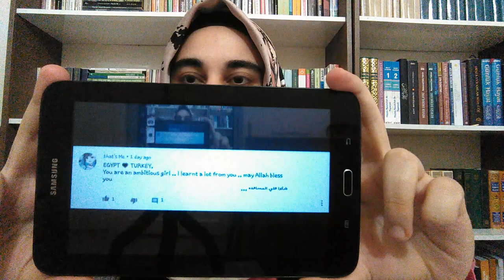Learn English with OneRepublic & Katty Perry &Tanner Patrick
Hi everyone,
in this video I will be sharing my favorite songs to learn and improve your english accents.
My personal experience with those songs are also shared :)

Enjoy learning english with music as well

Hirunnice

Songs that I recommend :
00:00 Introduction
03:08 1) Jason Mraz - Lucky
04:14 2) Craig David - 7 Days
05:14 3) Craig David - Walking Away
05:37 4) OneRepublic - Counting Stars
05:53 5) Blue - All Rise
08:12 6) Olly Murs - TroubleMaker
08:54 7) Michael Buble - Feeling Good
09:44 8) Charlie Puth - How Long
09:56 9) Katy Perry - Roar
10:19 10) Sia - Cheap Thrills
10:41 11) Jordan Fisher - True Love
11:26 12) Tanner Patrick - When We Were Young
12:09 13) Avril Lavigne - Complicated
14:37 Outro

Sağlıcakla kalın :)